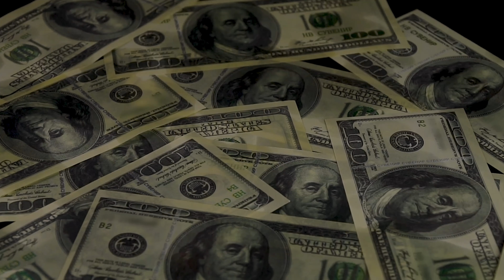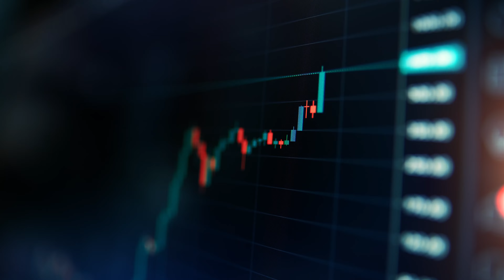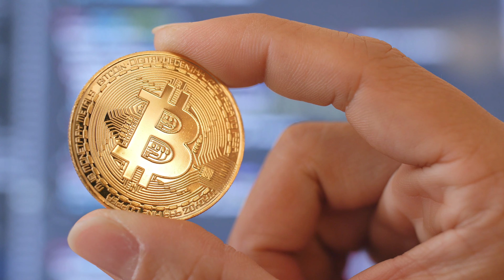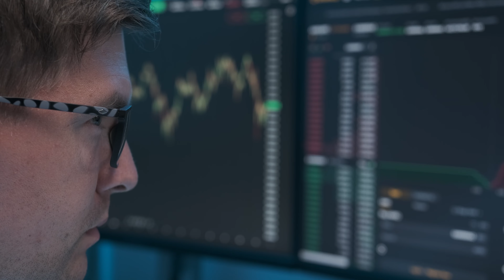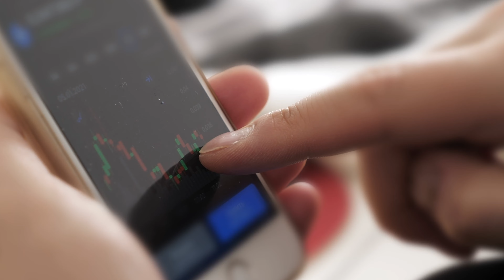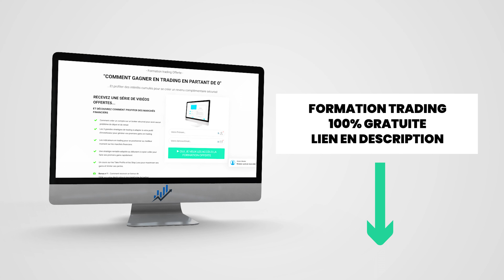Comment S'éduquer Financièrement ?